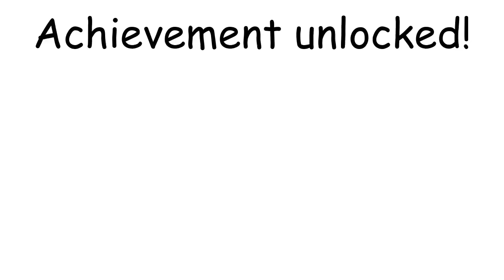Pick your Stickman Fighter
Good luck!

Stickman Fight